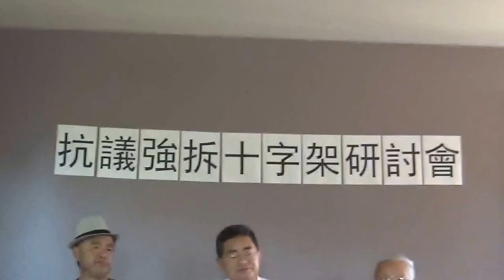旧金山抗议强拆十字架会议郭宝胜牧师发言